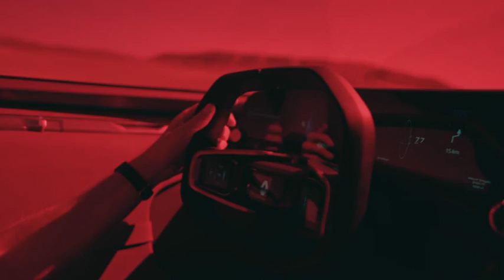Renault Trezor concept presentation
At the Mondial De L’Automobile Paris 2016, Renault has unveiled Trezor – an all-electric Grand Tourer concept car that blends Renault’s warm, simple and sensual lines with the very latest innovations in interior experience, all-electric powertrain and autonomous driving.  Trezor is from the Love ‘petal’ of Renault’s ‘Life Flower’ design strategy – following in the footsteps of the 2010 DeZir concept – and previews trends likely to be seen in future Renault models.